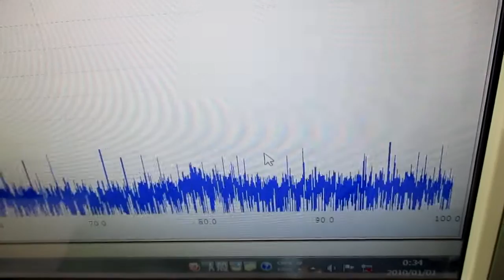超音波の相互作用をコントロールする技術